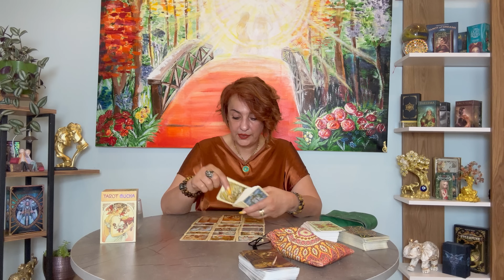Თქვენი სასწაული მომავალი🔥🔥🔥💥💥💞💞💞🥰🥰